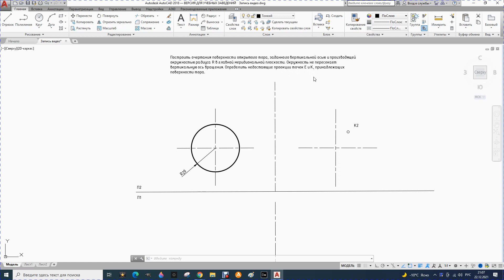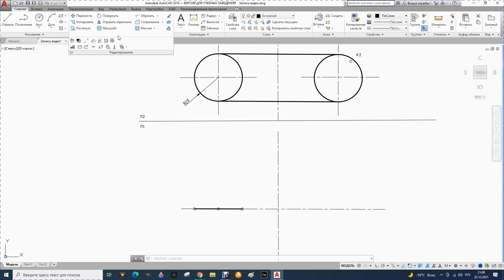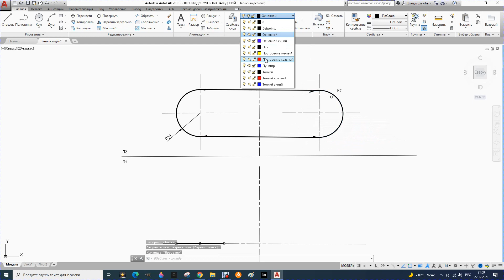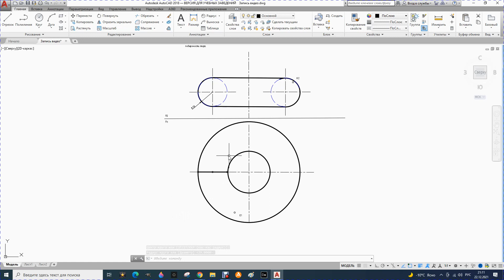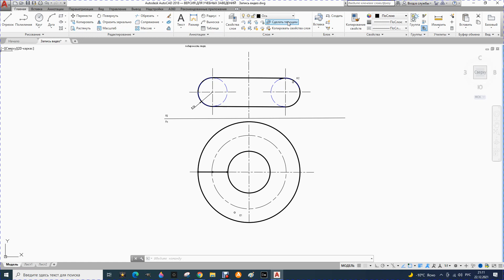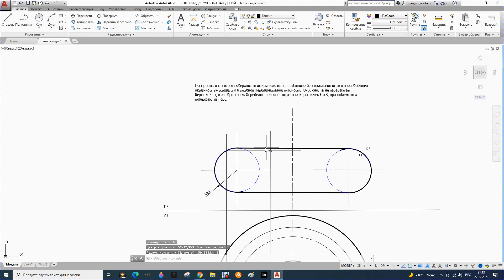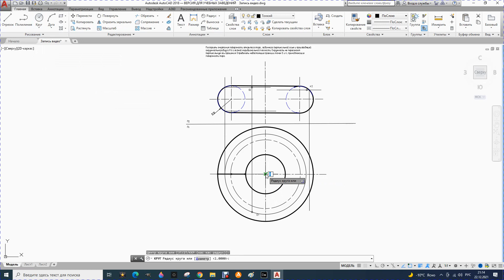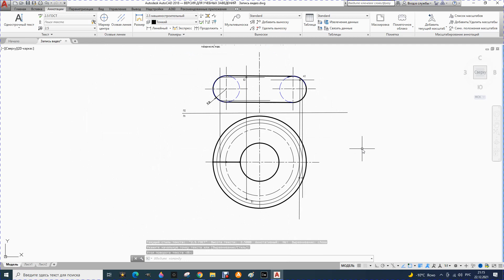26. Построение очертания и поверхности открытого тора, точек на его поверхности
Построение очертания и поверхности открытого тора, заданного вертикальной осью и производящей окружностью. Определение недостающих проекций точек на поверхности тора.